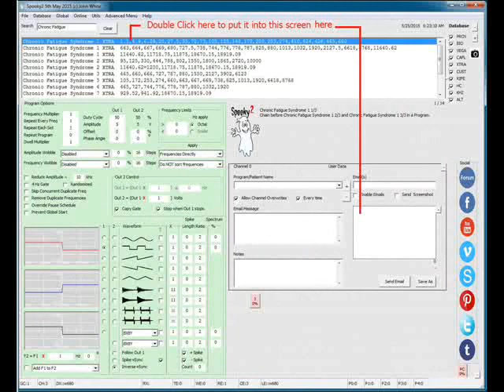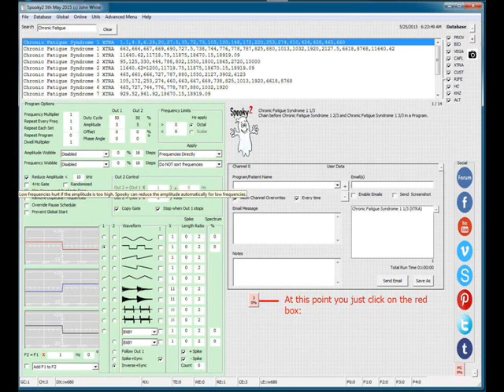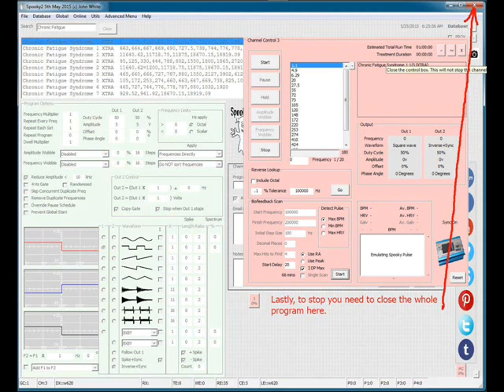Spooky2 Quick Start Guide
1.  Spooky2 (Big Book) Instructional Guide 2015
2.  Two Spooky2 Generator Guide = Cancer, Lyme, Morgellons etc
3.  Four Spooky2 Generator Guide = Cancer, Lyme, Morgellons etc
4. Spooky2 Pulse Guide (May 2015)
5. Spooky2 (FAQ) Frequently Asked Questions
7. Spooky2 Quick Start Guide
9. Lyme Autobiography - Recover Health with Spooky2
10. The birth of Spooky2 - Johann 101

seen.is/group/5831

~~TUTORIAL VIDEO'S - John White

This is a non-profit volunteer training support group for those who want to understand and use the Spooky2 rife device for healing; to regain one's sovereign birth right of perfect health and happiness, once again, easily and effortlessly

About: It's not just any old Rife machine either. It's called Spooky2, and it's the most highly advanced and versatile Rife machine in the world. It's been developed over the years by an international team of electronics engineers, technical designers, software developers, and Rife practitioners.

Spooky2 Rules:

1. Posts are rated G
2. No swear words, be respectful
3. Debates okay, Bullying not okay
4. Only 2 posts allowed per day
5. Spamming = 30 day time out
6. Spam = non spooky2 info, may be deleted
7. Word "Cure" not allowed, yes word "Heal"
8. If you need help we are here to help beginners begin rifing :)
9. Admins will help defuse or delegate persistant problem to resolution
10. No Teamviewer = No online help
11. Help = teamviewer.com please give "id and password" to helper ie photo

Notice: The members and moderators of this facebook group are not health care providers or doctors, and are not qualified to dispense medical advice. Rife machines are not FDA approved, they are experimental and investigation only. This support group is for informational and educational purposes only.

This information is not a a substitute for consultation with a physician. Use this information at one's own risk. Shared information from support group is not
intended for clinical application; instead it is intended only for laypeople to share their questions and opinions.

Their short and long term positive and negative affects are not fully understood. It is dangerous to use them if you are pregnant or have a pacemaker. Rife machines use electricity and may cause electrocution, injury or death if used improperly.

 If you are seeking medical advice consult a licensed physician who are the only ones legally allowed to "cure".
*Ignore Tags*
health, awareness, self, charity, examination, symbol, elements,

mastectomy, chemotherapy, fundraiser, illustration, research,

woman's, badge  antibiotic, antibody, antidote, cancer, concept,

cure, dose, drugs, flu, health, healthcare, hypodermic, influenza,

injection,letterpress, medical, medicine, needle, pandemic, retro,

serum, shot, theme, typescript, vaccination, vaccine, vintage, virus,

word  aids, cancer, concept, cure, disease, drugs, flu, grunge,

healing, health, healthcare, hiv, illness, letterpress, medical,

medication, medicine, research, retro, sickness, therapy, vintage,

word, heal cancer, how do I heal cancer, alternative therapy, cancer

therapy's, lyme, lyme disease, tumors, how heal lyme, lyme

treatments, antibiotics, earthclinic, dying, death, doctor, hospital,

chemotherapy, chemo, docter, alternative, rife, royal rife,

frequency, spooky2, recovery, b17. distilled water, urine therapy,

pectine, dog, cat, child, raw food diet, living foods, marijuana,

cannabis oil, pain, chronic pain, rsd, crps, lupis,diabetes, heart,

heart attack, neuropathy, nerves, panic attack, anxiety,